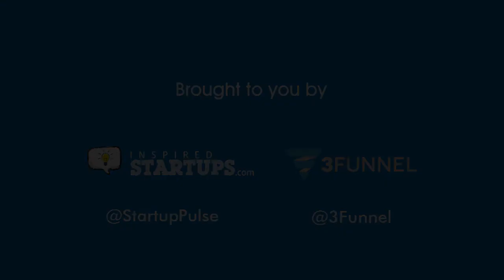InspiredStartups.com - Interview with Entrepreneur Jason Roe (Parkya.com)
InspiredStartups.com: Des Martin (founder of TheSearchMill.com and co-founder of 3Funnel.com) chats with Irish Entrepreneur Jason Roe (founder of Predict.ie and Parkya.com and recent organiser of social meetup Growth Hackers Dublin - HackingGrowth.me) to learn about his startup story and to gain insights of what it is like to be an entrepeneur.